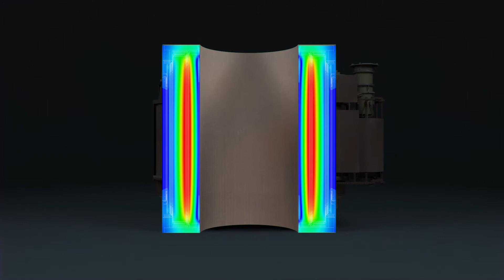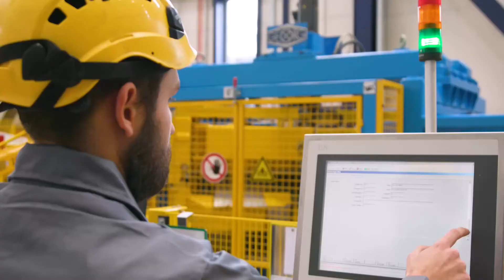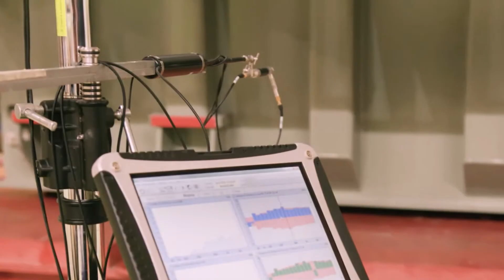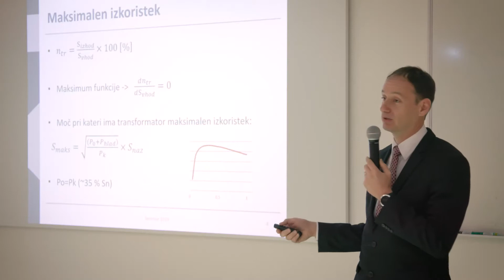Kolektor ETRA PL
Główna działalność firmy Kolektor Etra skupia się na dostawie, serwisie i demontażu transformatorów energetycznych, rozdzielczych i specjalnych.